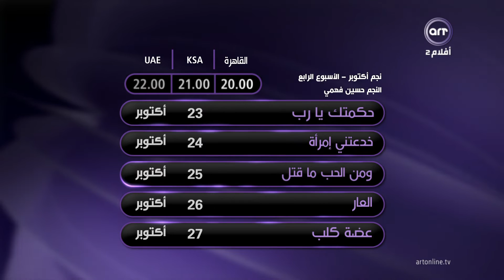نجم شهر أكتوبر | حسين فهمي | الأسبوع الرابع